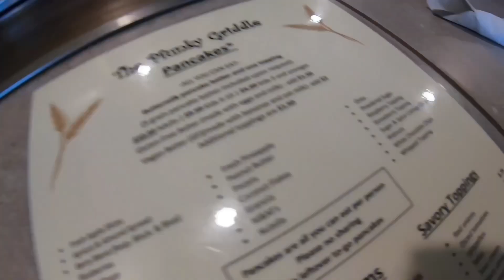Day in the Life Vlog: The Best Pancakes in Nashville & How I Became A Chief Marketing Officer at 27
I'm Cinx, a 27-year-old ex-management consultant who just quit my job to pursue my passion for brand design through my small business. Join me on my journey as I move to Amsterdam, Netherlands and build multiple income streams through Airbnb hosting, Lyft driving, and more.

I'm documenting my life as I navigate these major life changes and sharing all of my knowledge about brand design, starting a small business, building multiple income streams (e.g., Airbnb hosting, Lyft driving) and moving to another country.

I hope this video provided you with helpful information and entertainment.

P.S. I'm waiting on account verification so I can include the links to the things I bought here in the description. Coming soon!